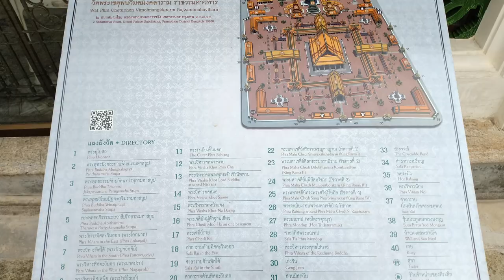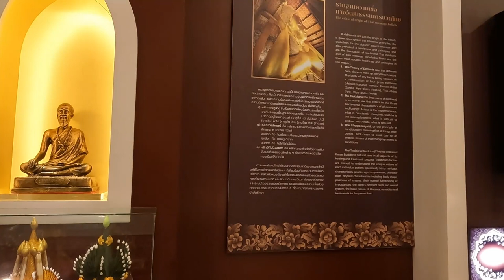Wat Pho WOW! Thailand's Temple That Will Amaze You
Embark on a journey through Bangkok's majestic Wat Pho, home to the awe-inspiring Reclining Buddha. Explore hidden secrets, discover fascinating history, and immerse yourself in the beauty of this grand temple complex.